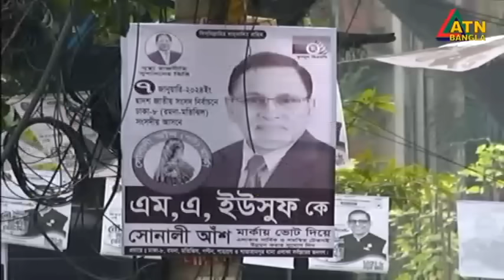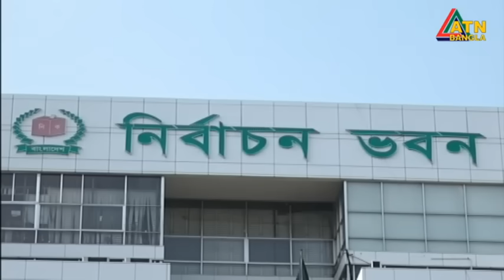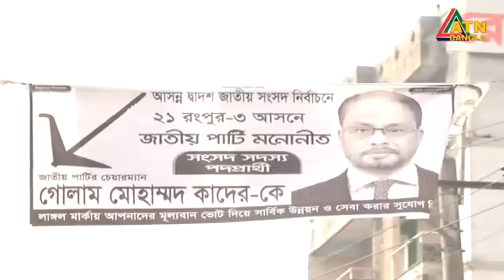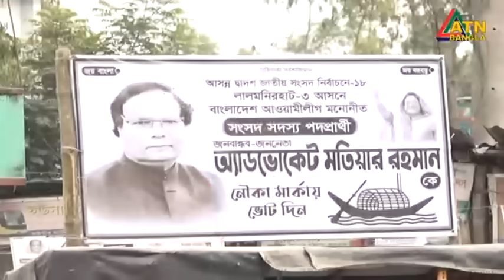এটিএন বাংলা ‌সন্ধ্যা ৭ টার সংবাদ । 06.01.2024 | Bangla Khobor | Bangla News | ATN Bangla News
News Presented by- Tamanna Mau